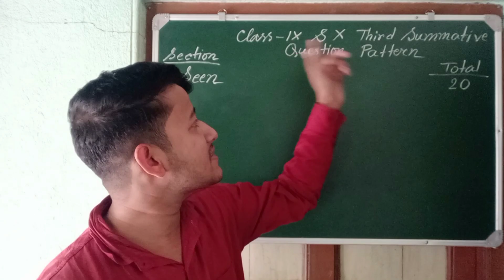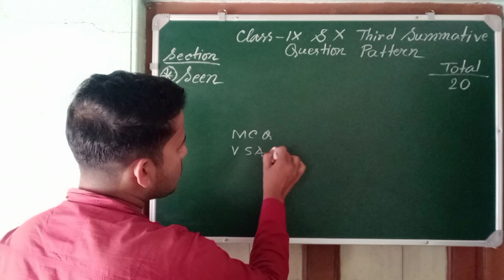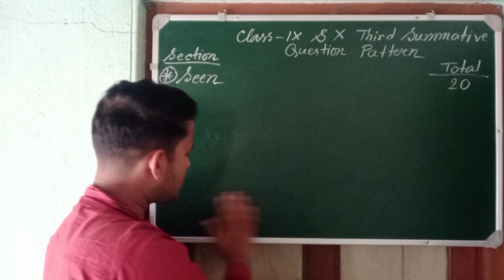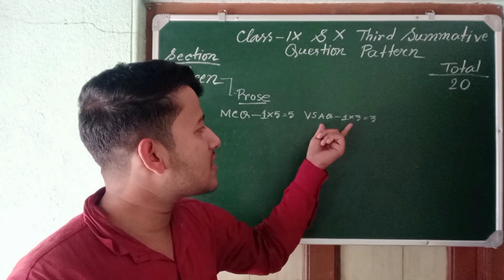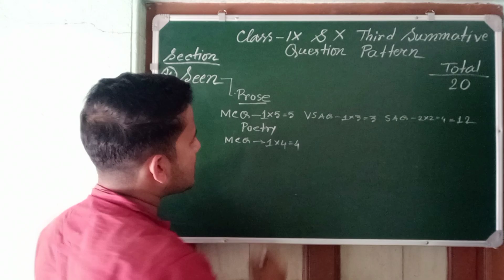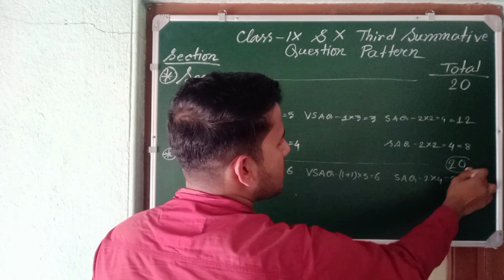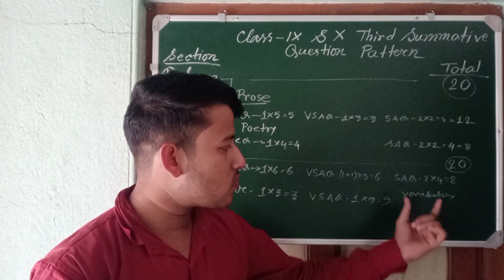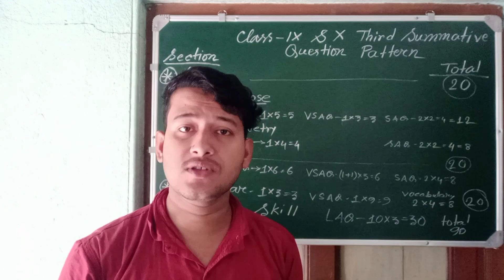Class 9 & Class 10 Question Pattern of Third Summative Evaluation or Final Examination or Test Exam